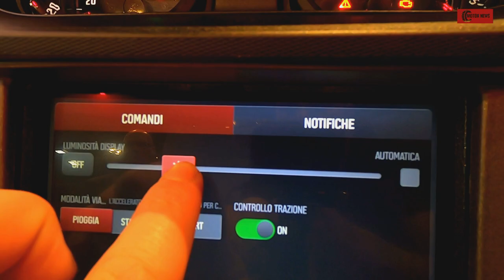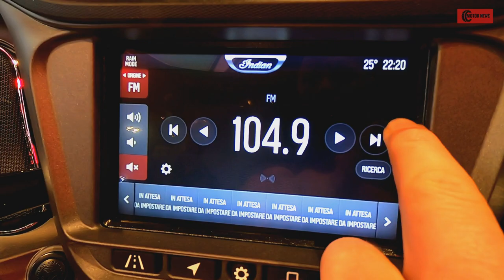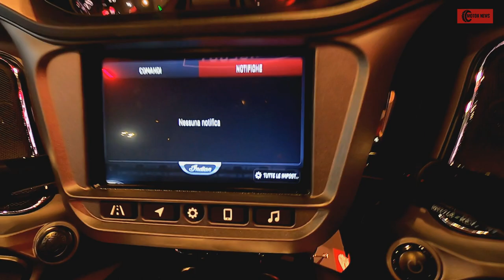2020 Indian Challenger Limited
Price: $27,999
Type- Liquid-cooled, transverse 60-degree V-twin
Displacement-1,768 cc 108c
Bore x Stroke-108.0 x 96.5 mm
Compression Ratio-11.0:1
Valve Train SOHC/ 4 valves per cyl
Valve Insp. Interval: NA (self-adjusting)
Fuel Deliver- EFI. 52 mm dual bore throttle body x 2
Lubrication System- Semi-wet sump, 5-qt. cap.
Transmission-6-speed, cable-actuated wet assist clutch
Fuel Capacity-6 gals., last 1.0 gal. warning light on
Estimated Range- 227 miles